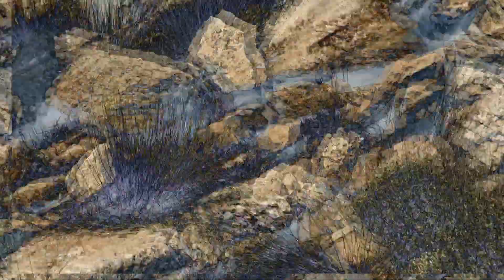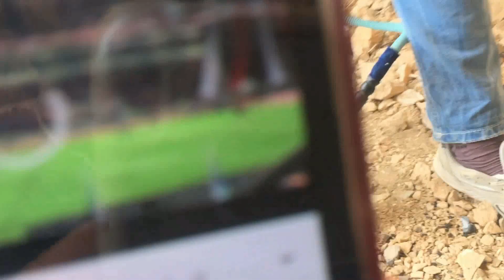[Jerissa] in The Mountain - في الجبل HD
Kef , Jerissa , 2018 .